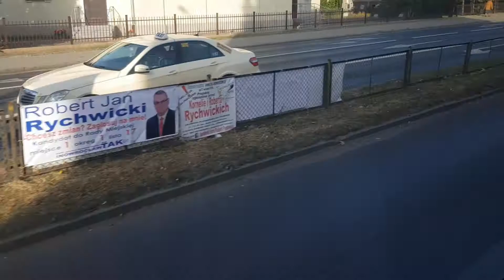Mercedes Benz Integro. PKS Bydgoszcz